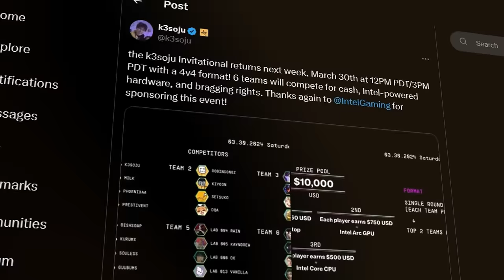How We Won a 4v4 TFT Tournament! | K3soju Intel Invitational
Robin takes part in the K3Soju Tournament alongside Setsuko, DQA, And Kiyoon as his teammates and battles to win and get first place.